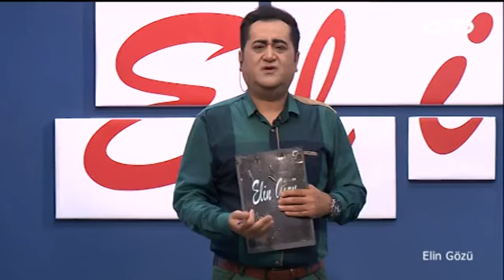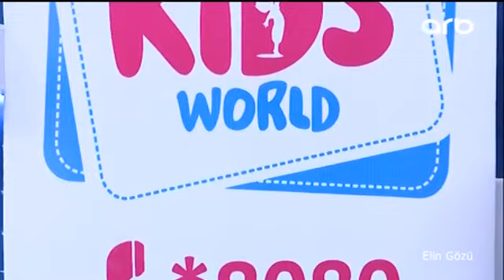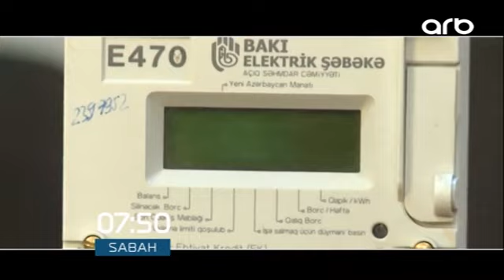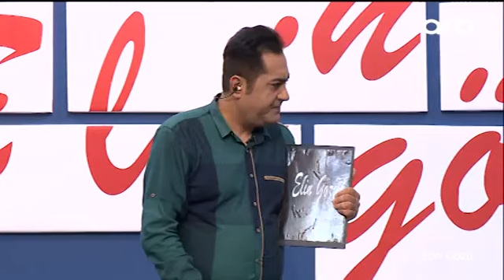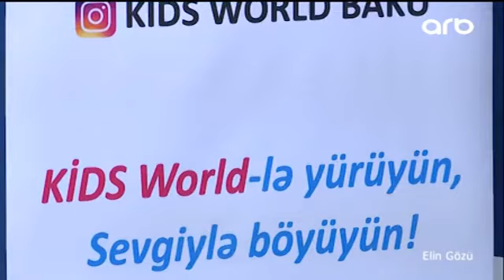Elin gözü 08 06 2017 1 ci hissə ARB TV